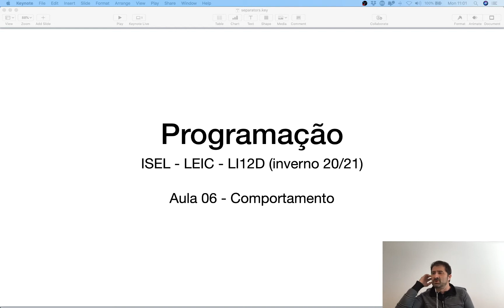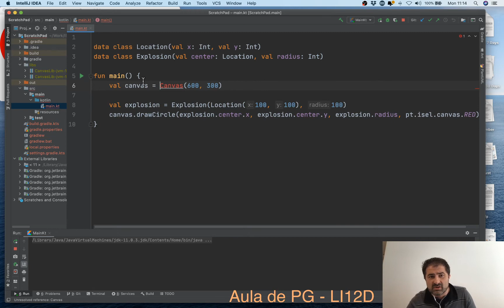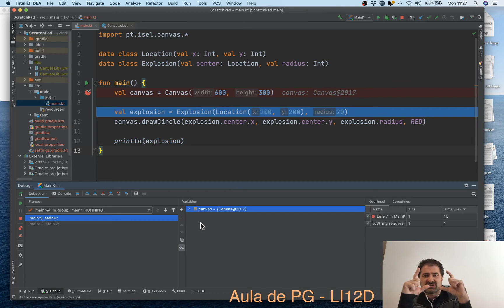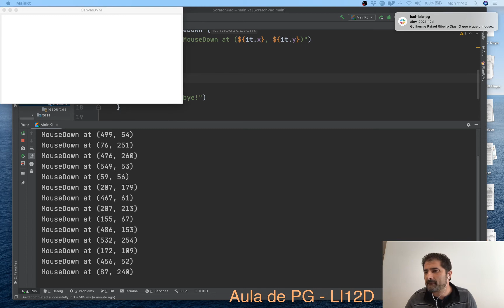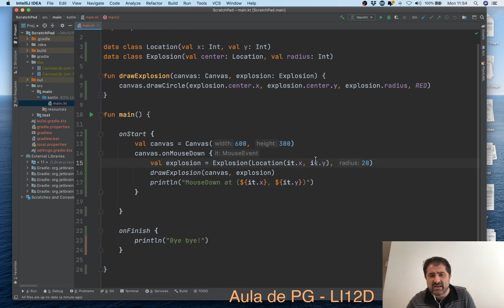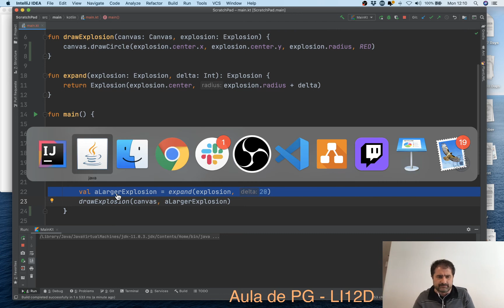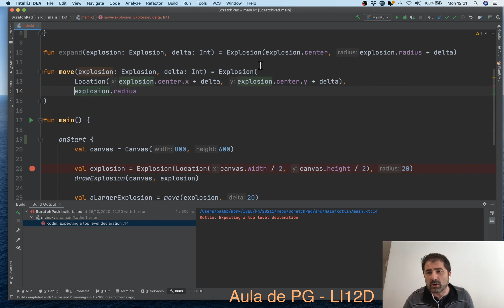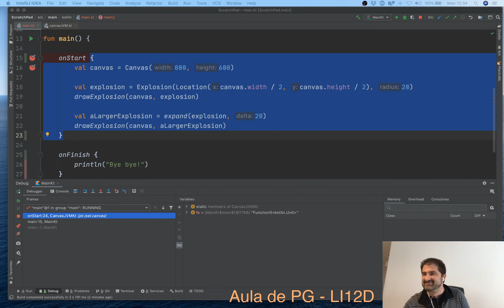PG LI12D 2021i - aula 06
Aulas de PG da turma 12D da LEIC do ISEL (Inverno 2020 / 2021)
A aula acabou por não ser acerca do que tinha inicialmente planeado...